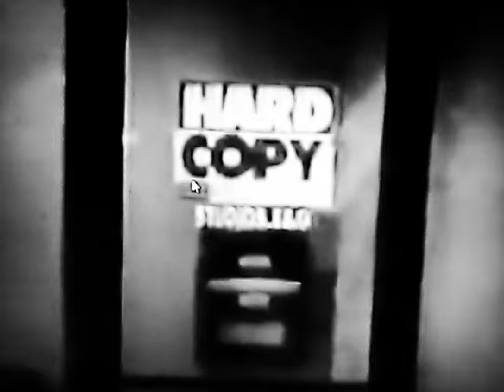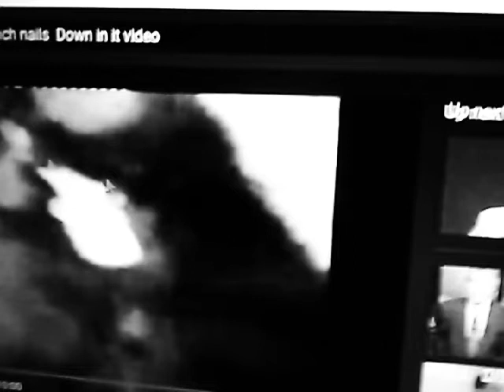Hard copy investigation cover up strange video of nine inch nails video cloning ritual murder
i rebuke you in jesus christs name demons in jesus christs name Amen.             Wake up everyone okay ill pray for you